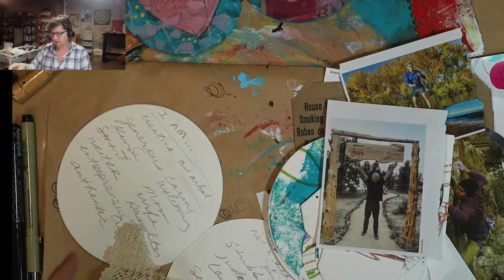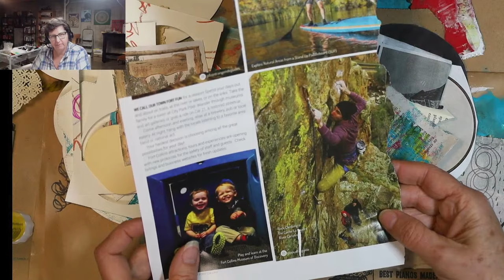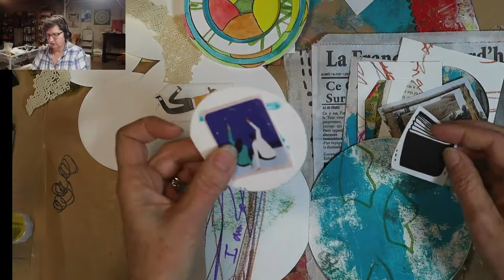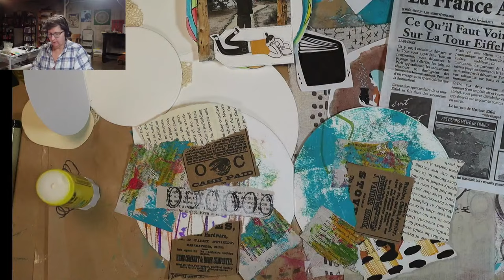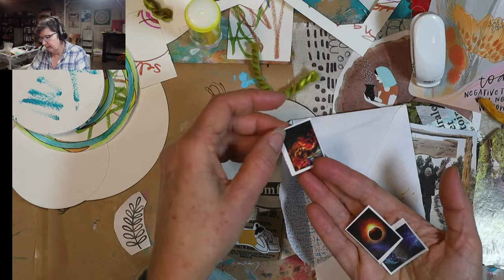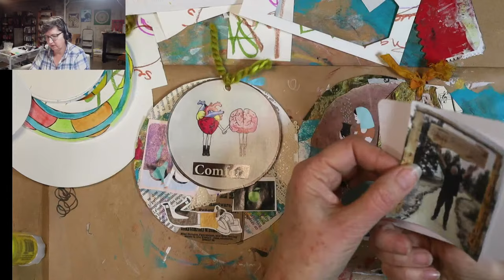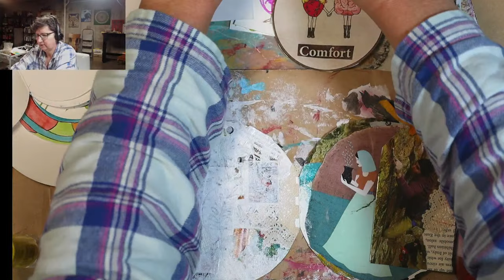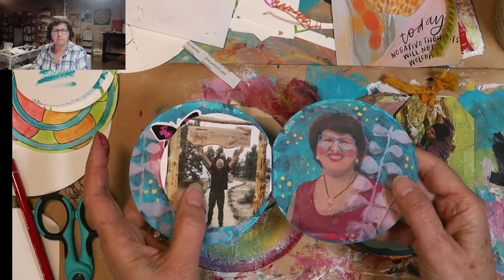Days 16 and 17 of 21 days of intuitive art journaling: seeking comfort in ritual and routine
Today we explore two prompts for days 16 and 17 of 21 days of intutive art journaling due to the Christmas holiday.

Day 16 prompt: what ritual and routines bring you comfort?
Day 17 prompt: are you extroverted or introverted?

And how do these two prompts go together? Create along with me to find out!

I encourage you to grab your favorite supplies and create along with my during this 21 days of intuitive art. You can grab all 118 self-reflection prompts as part of our end of year self-reflection kit. You're sure not to be bored with all the juicy goodness we've included for you in this creative kit.

Get our 2023 Creative Self-Reflection Kit today for only $29.00. Includes 4 gorgeous printables including 36 sacred circle designs to color and 2 online courses - all focused on mindful self-reflection for the end of the year.

This month I am creating a circle journal using all kinds of mixed media supplies but specifically acrylic paint in a limited palette, stencils and collage. Join me for this fun introspective creative adventure.

December live schedule:
Most days I am live at 7am mountain as time allows this month.